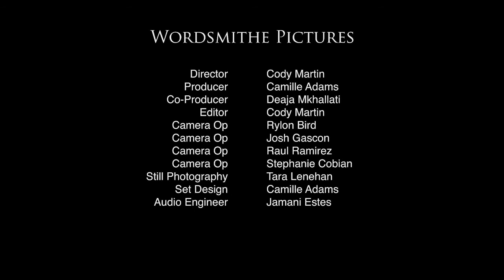The Darling Clementines - Sharon Grimrythym